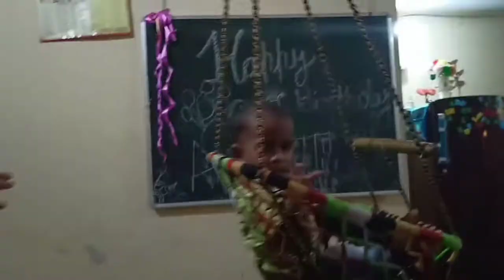Indian Housewife Hardworking || हर औरतें risk लेती है अपने और बच्चों के साथ| Hindi Vlog🌹💞saree vlog💞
Hello friends
aaj mai aap log ke sath part 2vlog le kr aai hun jisme mai ye share ke rhi hun ki ek mom ek women kaise risk leti h apne aur apne bacche ke sath aur pura din hardwork krti hai ..I hope aap sabko pasand aayega aur aap sab mujhe pyar aur support dijyega .